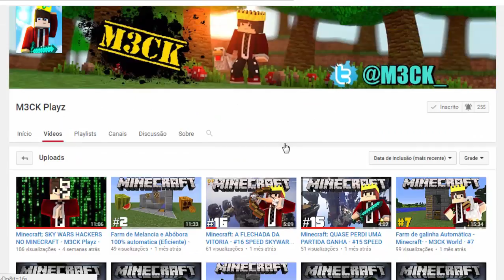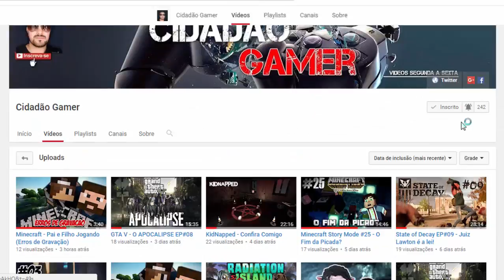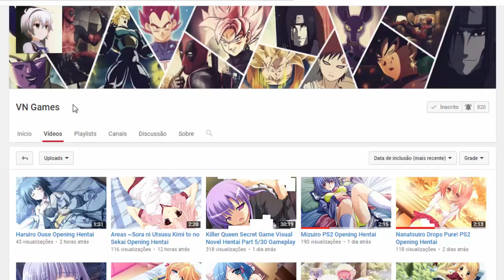Justiceiro - The Punisher #3 (Destruindo geral!)